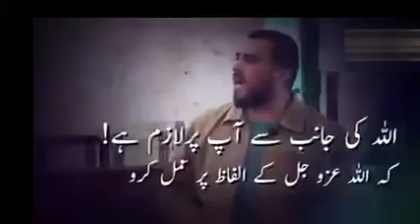Very Emotional Speech For Muslim Ummah and Muslim Army|| Sheikh Ali abu Ahmed.